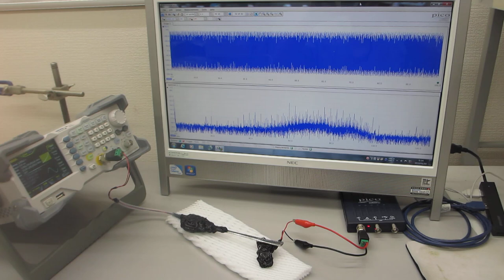超音波プローブの伝搬特性（非線形特性、応答特性、相互作用）－－ダイナミック特性を評価する技術－－（超音波システム研究所）